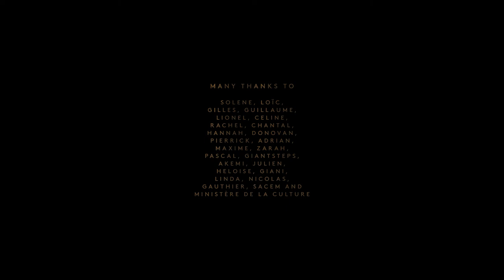Mareld // Grand Format - Live at Théâtre de St Quentin en Yvelines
ISABEL SÖRLING
MARELD // GRAND FORMAT

Extrait from Live Concert at
Théâtre St.Quentin en Yvelines Scène Nationale
on the 20 May 2021.

Created at TSQY from May 13 to 18, 2021
Avec le soutien du ministère de la Culture et de la Sacem dans
le cadre du dispositif "Compositrice Associée"

Credits:
Isabel Sörling: lead vocals, electric guitar
Akemi Fujimori: synthesizers, percussions, vocals, electric bass
Gauthier Toux: synthesizers, synthesizers bass
Nicolas Charlier: percussions
Julien Loutelier: percussions
Héloïse Divilly: percussions, vocals
Linda Oláh: vocals, fx
Giani Caserotto: electric guitar
+ special guest
Hannah Tolf: vocals

Ensemble vocal de Saint-Quentin-en-Yvelines
Conducted by Pierre-Louis De Laporte

Sound design: Adrian Bourget
Light design: Maxime Baron

Costume Design: Zatsu / Zarah Müller
Choir Arrangements & Musical Direction: Isabel Sörling
Music composed by Isabel Sörling
Scenography: Maxime Baron & Isabel Sörling
Production: Giantsteps

Songs performed:
Youth
Human
Sticks and branches
Vulture/Cannibal
Flee
Six feet under
Cultures
Turn off the lights
Mirrors
Come find me
Johnny Flew

Video by:
Hannah Tolf
Donovan Von Martens